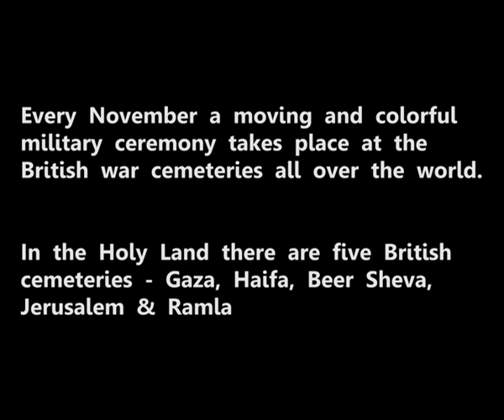The Annual British Military Ceremony in Jerusalem & Ramla